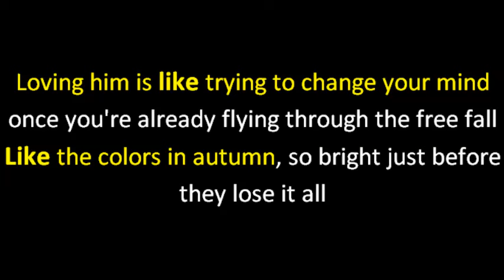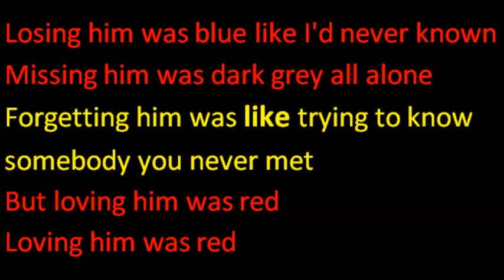metaphors, similies, and analogies taylor swift